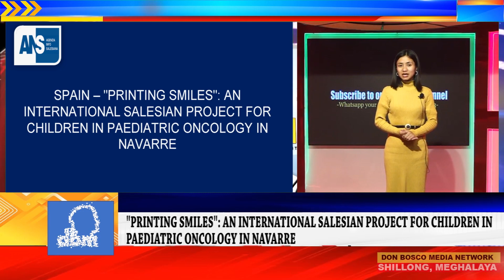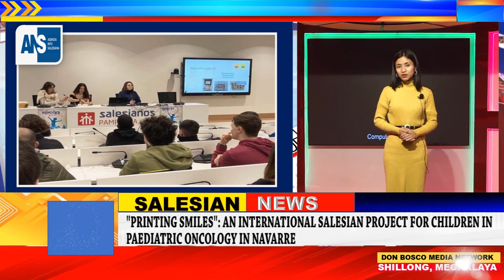Global Salesian News | dbmnTv | Latest News |08.FEBRUARY.2024